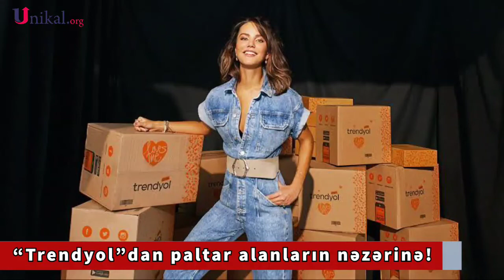"Trendyol"dan Paltar Alanların Nəzərinə!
Türkiyənin elektron ticarət platforması olan "Trendyol" məhsullarını alıcılara birbaşa, karqo şirkətlərinin vasitəçiliyi olmadan çatdıracaq.

"Unikal" xəbər verir ki, bu barədə şirkətin prezidenti Çağlayan Çətin məlumat verib. Onun sözlərinə görə, məhsulların əsas satış bazarları olan Avropa və Yaxın Şərq ölkələrində çeşidləmə mərkəzləri və anbarlar yaradılacaq.

"Məqsədimiz Türkiyədəki məhsullarını Avropa və Yaxın Şərq ölkələrində müştərilərin qapısına çatdırmaqdır. Biz bu məhsulların elektron ixracının texnoloji və logistika infrastrukturuna böyük sərmayə qoyacağıq, bununla da istehsalçıları 500 milyon müştəri ilə görüşdürəcəyik. Bunun üçün platformamıza alman və ərəb dilləri də əlavə olunacaq".